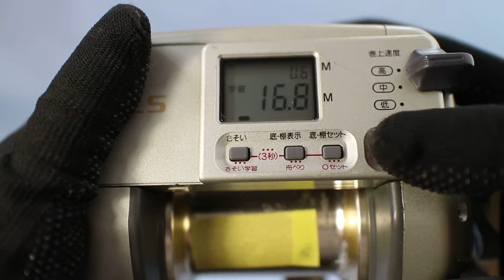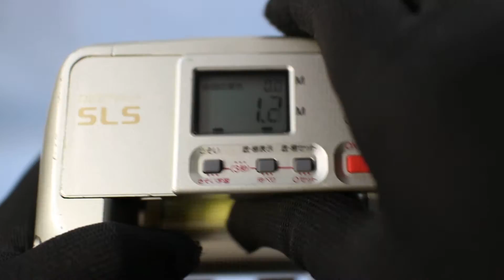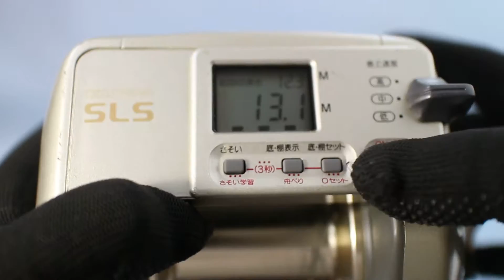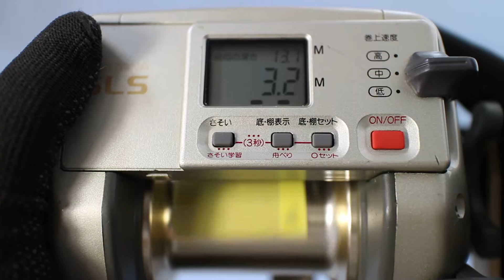dendou maru tm 3000 #9